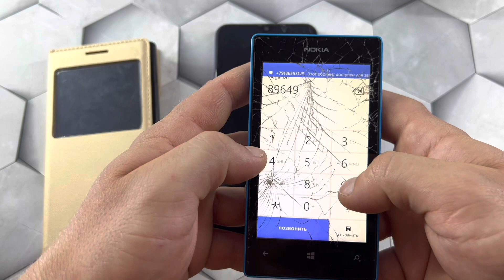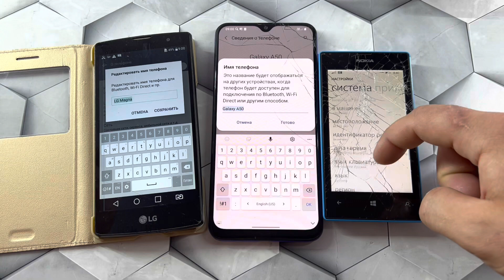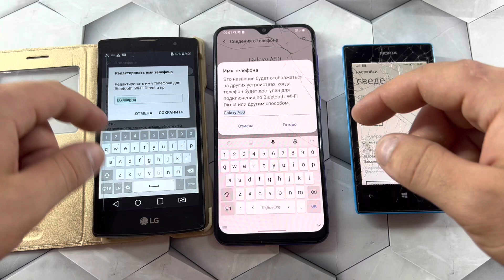Madness Call Nokia Lumia vs LG Magna vs Samsung Galaxy A50/ Outgoing and Incoming Mobile Calls